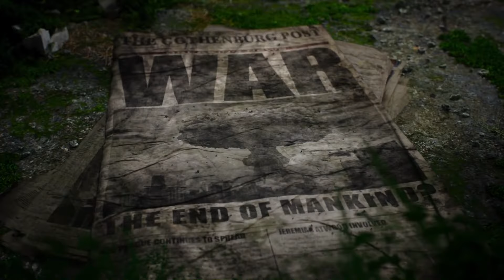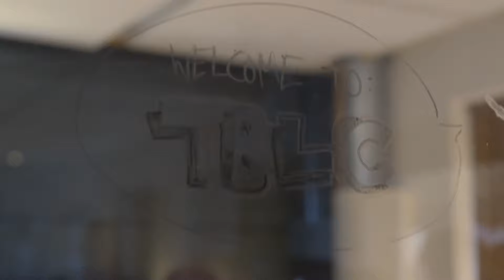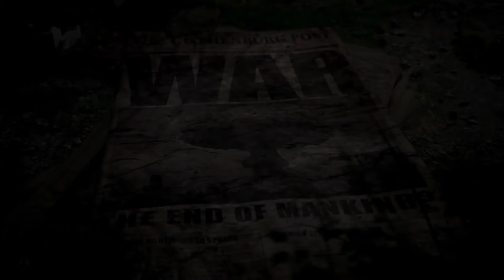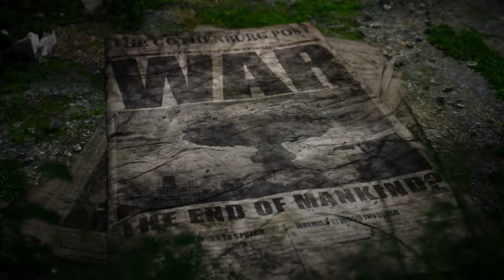Mutant year zero Road to Edem ОБЗОР ИГРЫ [2018]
Когда уже даже в игро и кино индустрии покупают мнение, а игрожирошлю...продаются. Игра не заслуживает высоких оценок. Она просто игра. И сравнивать ее нужно с такими же играми в этом же жанре. Это устаревший жанр. Вид сверху это как взять консоль прошлого столетия, запустить пошаговую стратежку, но экран телевизора повернуть лицом к потолку и играть. Ой, как будто вы так не делали, когда родителей не было. Очень удобно. Получался вид сверху из 2020 года, но до этого момента еще 20 лет. лол. Как я понял бюджета на шутер не хватило, не хватило и на игру с упором на сюжет и сделали этого монстра. Т.е. игровой мир потерял небольшую частичку вселенной этой игры. Смотрится комфортабельно. Игра не заставляет молниеносно пробегать уровни. Заставляет думать. Немного исследовать. Но упор не на сюжет, а на механику самой игры и преодоления комнат за комнатами. Нет коопа. Нет игры по сети. Это упущение.

Mutant year zero Road to Edem ОБЗОР ИГРЫ Обзоры Игры Фильмы